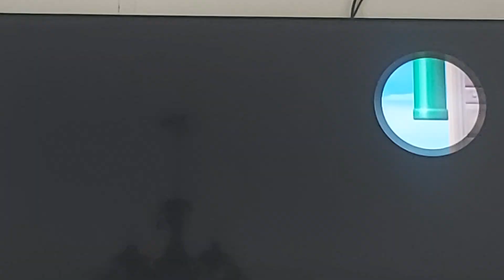9 May 2023